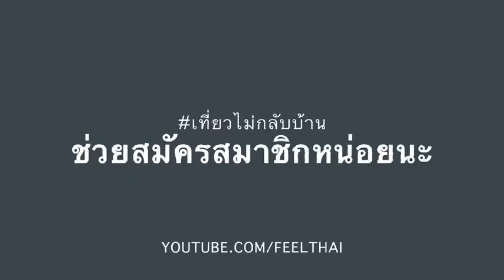ตอนนี้มีรายงานจากกรมกรมควบคุมมลพิษว่าค่าฝุ่นละออง PM2.5 ในกรุงเทพตอนนี้ เกินมาตรฐาน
สถานะการณ์นี้แนะนำใช้หน้ากากที่ได้มาตรฐาน N95เท่านั้น

เพราะหน้ากากที่ได้มาตรฐานN95 ป้องกันการติดเชื้อในระบบทางเดินหายใจ

มีประสิทธิภาพกรองเชื้อโรคขนาด 0.3 ไมครอน ได้ 95% เว้นแต่เชื้อแบคทีเรียและไวรัสนั้นมีขนาดเล็กกว่า 0.3 ไมครอน
แต่ถ้าในกรณีฝุ่นละอองขนาดเล็กไม่เกิน 2.5 ไมครอน (PM 2.5) ใช้หน้ากาก N95 ป้องกันได้